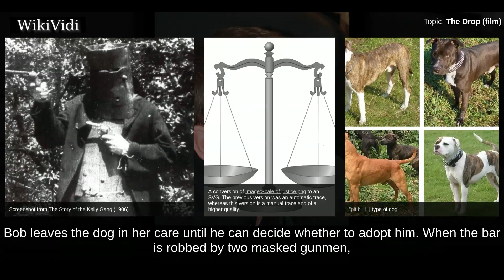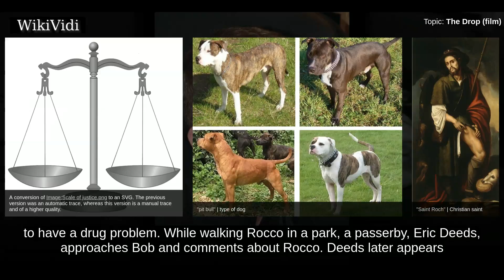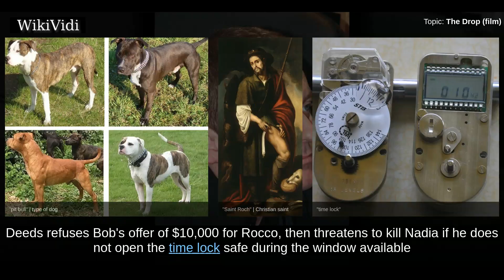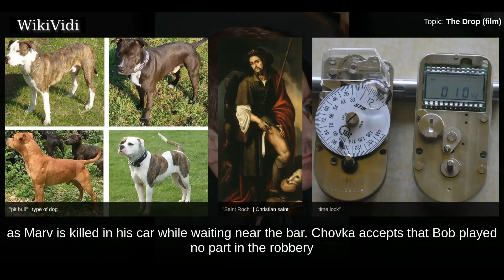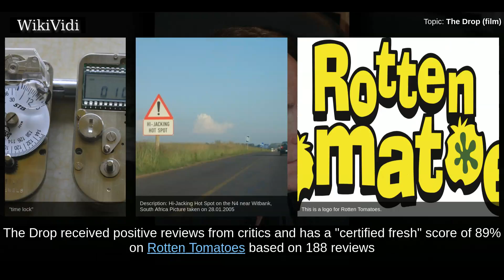THE DROP (film) - WikiVidi Documentary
The Drop is a 2014 American crime drama film directed by Michaël R. Roskam, from a screenplay written by Dennis Lehane. The film is based on Lehane's 2009 short story "Animal Rescue". Lehane also adapted the script into a 2014 novel of The Drop. The film stars Tom Hardy, Noomi Rapace and James Gandolfini, with Matthias Schoenaerts, John Ortiz and James Frecheville in supporting roles. It was screened in the Special Presentations section of the 2014 Toronto International Film Festival, and was released theatrically on September 12, 2014. The film's 2014 release marked the late Gandolfini's final appearance in a feature film.

Shortcuts to chapters:
00:00:56 Plot

Copyright WikiVidi.